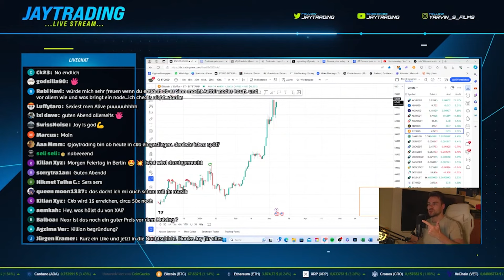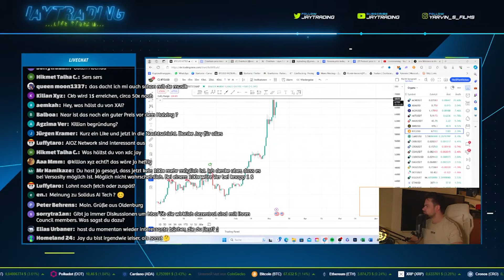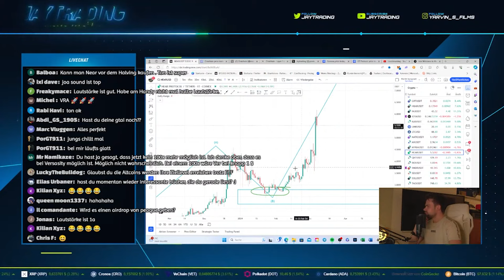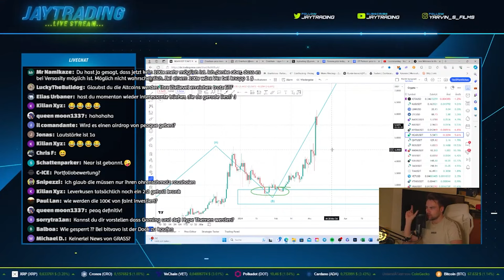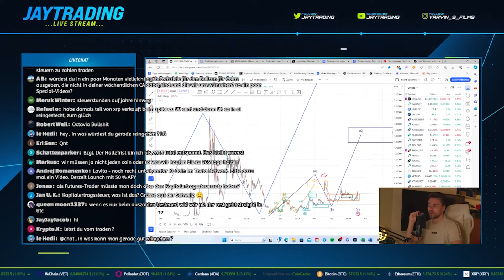Was sind Nodes? | Airdrops und Rewards von peaq | Q&A | Streamhighlights